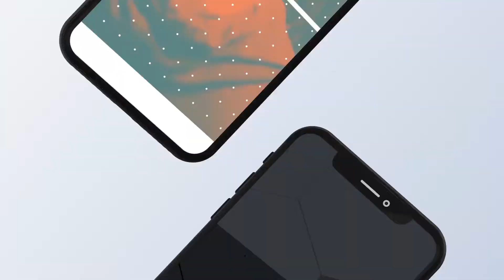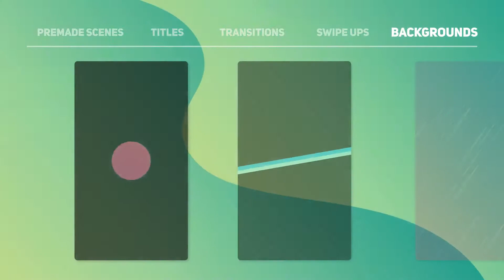The Ultimate Story Pack-After Effects Template Videohive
Licensing: Videohive Social Influencers, Digital Marketers! This is your complete Story-Kit for your Social Channels with vertical video-stories, made for Adobe After Effects. These highly and easily customizable elements will give your stories a huge edge over your competition, helping you to gain more followers, sell more products and increase your conversion rate significantly!

• 25 Pre-made Scenes
• 10+ Transitions
• 20 Titles
• 10 Animated SwipeUps
• 10 Backgrounds
• Works with Instagram, Snapchat, Facebook, WhatsApp & Youtube Stories (new!)

THIS PACK IS MADE FOR ADOBE AFTER EFFECTS, IT DOES NOT WORK WITH APPLE FINAL CUT PRO X OR MOTION. FOR THE FINAL CUT PRO X VERSION OF THIS PACK CLICK HERE.

You can use it directly inside After Effects, all parameters are editable and can be edited in seconds. Adjust colors so it matches your identity and all that is left is making your video. No more time-wasting on tricky animations: we’ve got you covered for most cases.

• 75+ Items in one package
• FullHD Resolution
• Variable length
• All values and colors are editable
• In/Out animations
• Compatible with Adobe After Effects CC 2014.2 and Above
 Watch the Tutorial here!